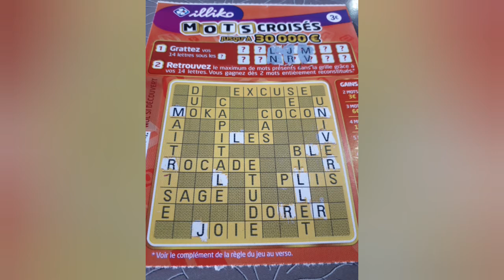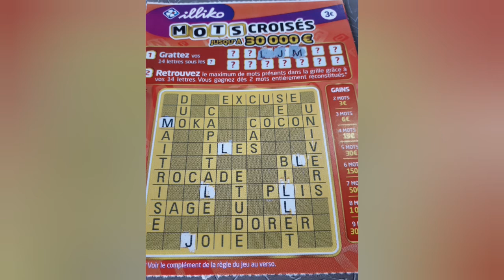Mots Croisés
FDJ